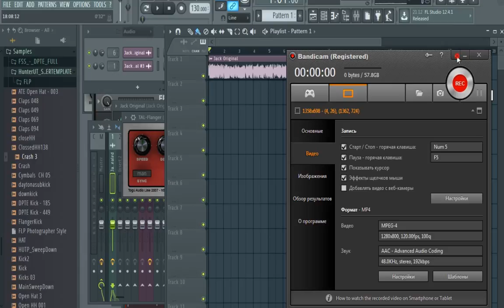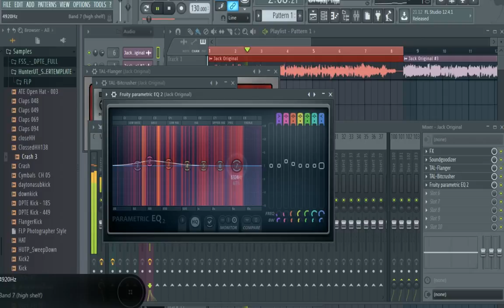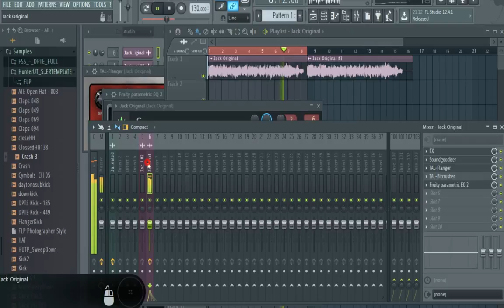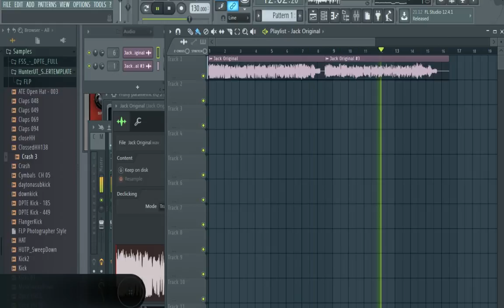FL Studio : ASOT VOICE : Jack Roberts Voiceedit. My version of "Magic CocaCola Formula"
Original voice of Jack - cut from ASOT 750 Episode, where Armin meet Jack.